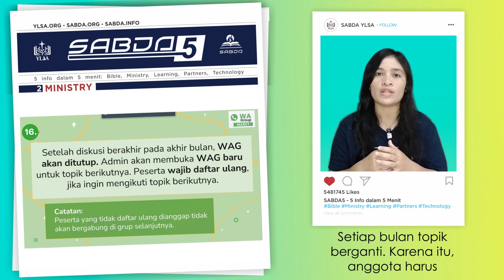SABDA5 Juni 4: Ministry -- Grup Diskusi Growing Together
SABDA 5 - Juni 4: MINISTRY INFO
Grup Diskusi Growing Together

Pada awal 2023, SABDA membuka grup diskusi WA Growing Together (GT). Motivasi utama adalah menyediakan wadah bagi teman-teman yang sehati sepikir untuk belajar hidup bertumbuh dalam Kristus di tengah perkembangan teknologi yang pesat saat ini.

Setiap bulan, grup diskusi GT mengangkat topik yang berbeda-beda, yang relevan dengan kehidupan Kristen, misalnya Growing in Love, Coffee & Kecanduan, Keuangan, dll.. Tidak ada persyaratan khusus untuk bergabung di grup ini, kecuali anggota harus berkomitmen selama 1 bulan untuk hadir berdiskusi, minimal 2 kali seminggu. Setiap bulan topik berganti. Karena itu, anggota harus memperbarui komitmennya sesuai dengan topik yang diminati.

Banyak anggota yang diberkati, terutama dari pengetahuan, pengalaman, dan pelajaran yang dibagikan selama berdiskusi (Amsal 27:17). Ingin tahu lebih banyak? Kunjungi situs live.sabda.org atau kontak WA admin di 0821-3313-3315.